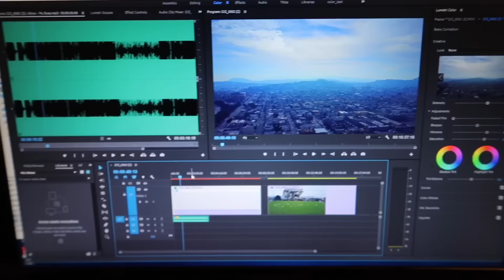サッカーフィールドで空撮 / Drikinさんへのお届け物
今日は海ポチャドローン事件でお世話になったDrikinさんと、バッテリーを貸していただいたDrikinさんの同僚さんに朝、通勤途中でパイを買って夜にお届けしました。ランチタイムにサッカーフィールドでMavicProを飛ばして空撮もしてみました。

★撮影機材★

iPhone7Plus （メインカメラ）

G7 X Mark II

SHURE MV88（iPhone用外付けマイク）

SHURE MV88用 Rycote製ウインドジャマー

Android/iPhone iOS/PC高速OTG　USBメモリ (PC/iPhone間のデータトランスファー用）

Foneso Bluetooth （スマホ自撮り棒/三脚）

JOYSOCKETS SIINGLE (Popsockets)

Pitaka アラミド繊維製iPhone用ケース